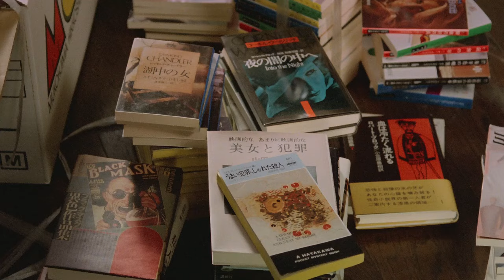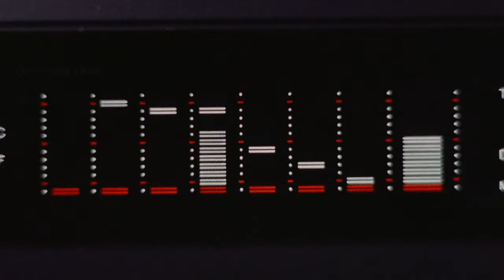快盗ルビイ/ Kaito Ruby (1988) HD [w/ english subs]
快盗ルビイ ... Two adorable wannabe thieves pass from one botched attempt to the next, though still finding something all too precious in the end.

Kyoko Koizumi in one of her earliest screen appearances, plus a lovingly gawky Hiroyuki Sanada. A Makoto Wada film.

『快盗ルビイ』（かいとうルビイ）は、1988年11月12日に東宝にて公開されたコメディー映画。小泉今日子が扮する加藤留美（実は、ルビイという名の快盗）が、真田広之が扮する林徹を仕事（泥棒）の相棒にするコミカルドラマ。原作はヘンリー・スレッサーの『快盗ルビイ・マーチンスン』（ISBN 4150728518）。ただし原作ではルビイは男である。第62回キネマ旬報ベスト・テン第10位。監督・脚本 : 和田誠 。-- (J-wiki)